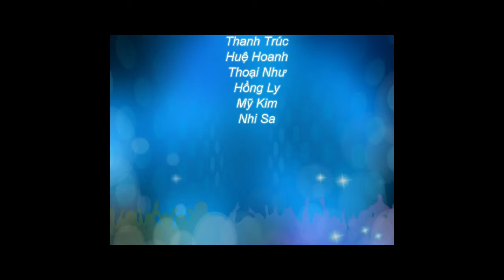Du học Mỹ HS Từ Quang Huy chia sẻ kinh nghiệm phỏng vấn Mỹ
ĐT:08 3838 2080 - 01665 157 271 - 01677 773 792

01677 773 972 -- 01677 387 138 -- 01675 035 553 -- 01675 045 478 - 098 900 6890